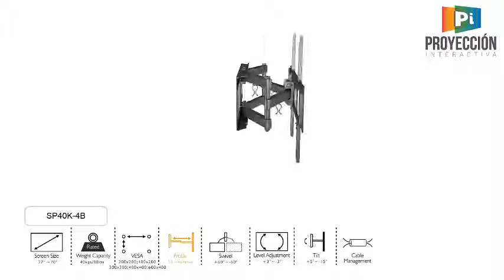Soporte para TV hasta 75 pulg.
PROYECCIÓN INTERACTIVA
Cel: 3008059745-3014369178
BARRANQUILLA - COLOMBIA